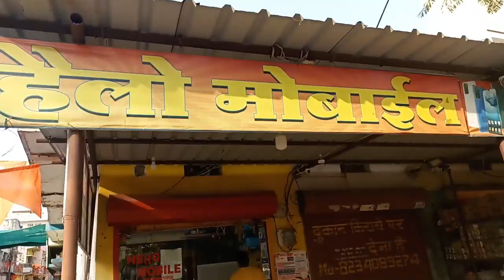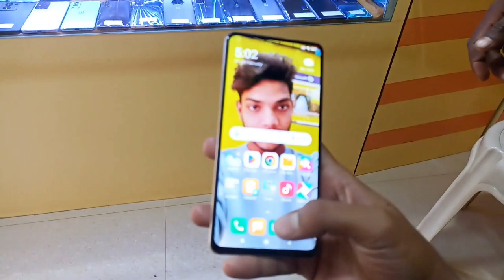Aaj Ham Log Mobile Lene Gaye | Hello Mobile Sakti Chhattisgarh | Ncdeepakvlog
Your Qurry 👇

loan par mobile kaise milega
flipkart se mobile loan par kaise le
mobile loan par kaise le sakte hain
mobile loan par lene ke liye kya karna padega
loan par mobile lene par kya kya lagta hai
mobile loan par kaise len
online mobile loan par kaise le
mobile loan par kaise le
flipkart se mobile loan par kaise len
mi mobile loan par kaise le
vivo mobile loan par kaise le
mobile phone loan pe kaise le
ayush mobile sakti
ncdeepakvlog
mobile shopping
sakti city
flipkartse mobile loan par kaise len

I hope you Guys Enjoy this video. To